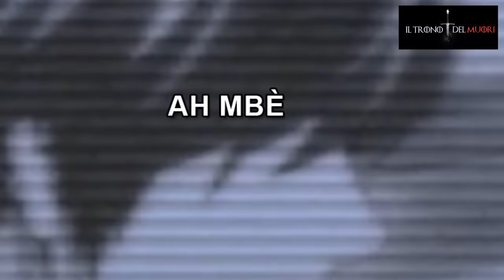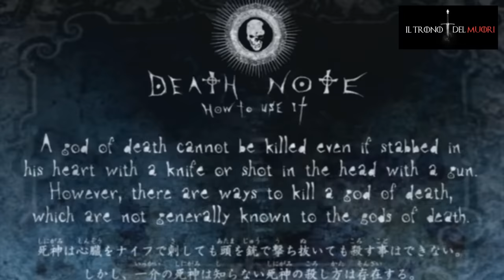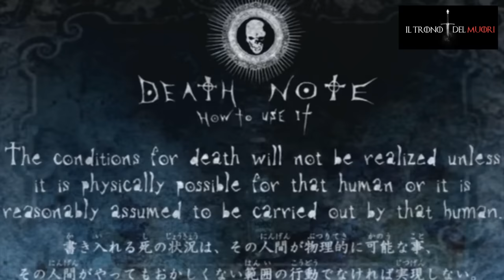RECENSIONE DEATH NOTE EPISODIO 9 RIASSUNTO ACCURATISSIMO "BELLA ELLE"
FINALMENTE IL LIBRICINO DEL MUORI AGAIIIN
IL PUNTATONE DELL'INCONTRONE
FRIENDSHIPpe IS MAGICche

TITOLO ORIGINALE: SESSHOKU
TITOLO ITALIANO:  CONTATTO